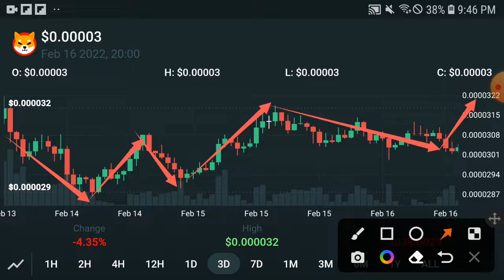Shiba Unexpected || Shiba inu Price Prediction! Shiba inu Today Update